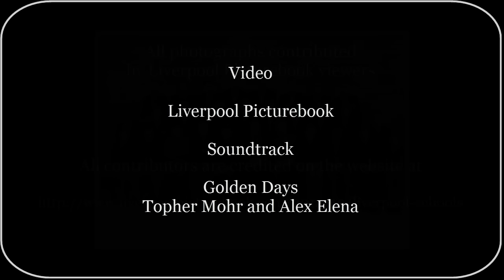Old Liverpool Schools Part Five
Modern Day images